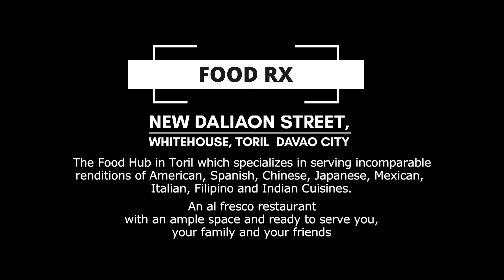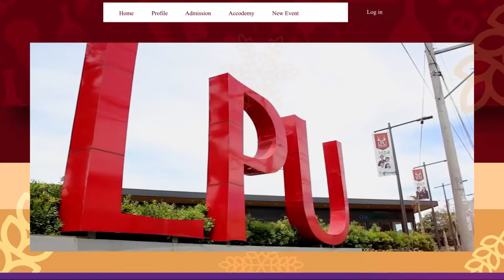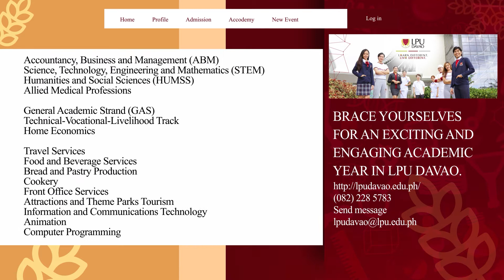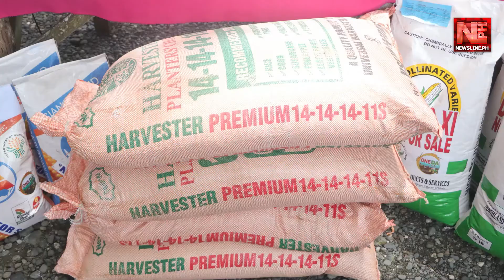NEWSLINE EVENING NEWS AUG 11, 2022